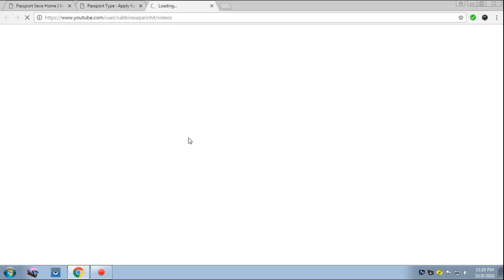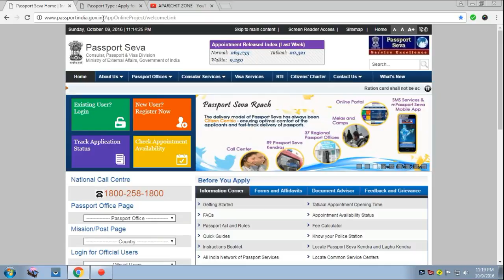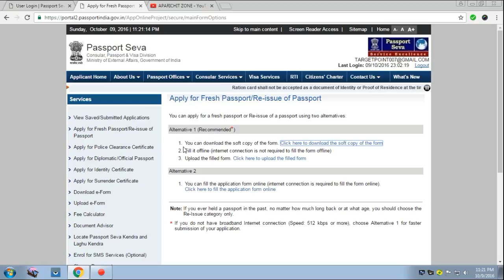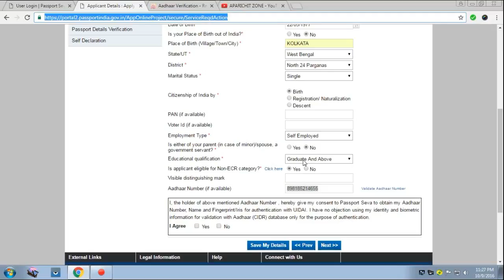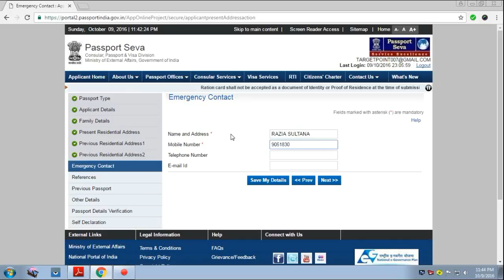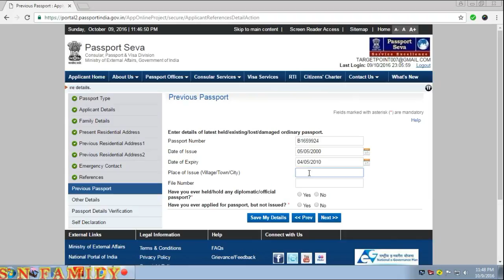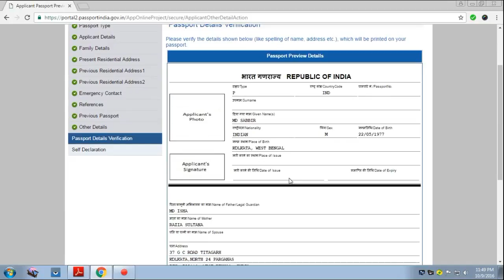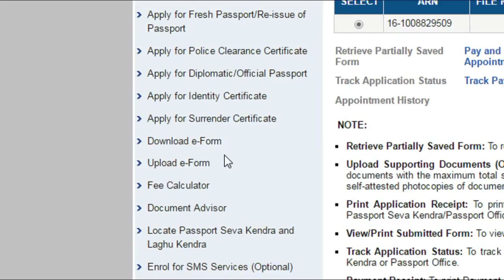How to Fill Passport Application form online step by step in hindi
how to fill passport application form easily online. Actually there are two way to fill up the form
निचे कुछ लिंक दिए गए है आप वह क्लिक करके भी हमसे जुड़ सकते है मेरे हर एक वीडियो जो मै यूट्यूब डालता रहता हु आप को मिल सकते है I